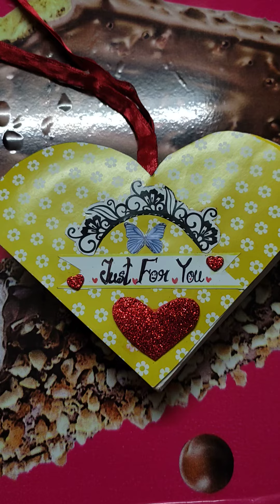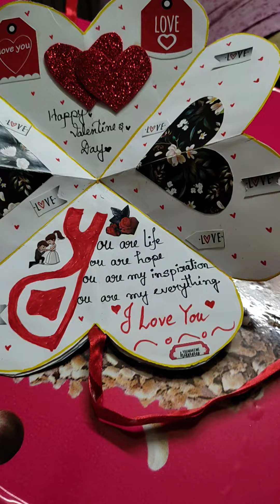hand made card#plz subscribe my channel🙏